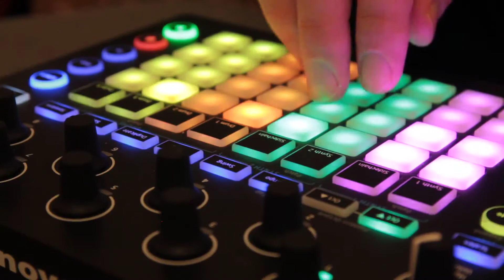Payton Carter circuitpack in use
Session with the circuitpack from Payton Carter.

My upload queue is near the end. I have to record a little bit to fill it again. Do you seperate your sessions in creating and recording or do you record while you are creating?